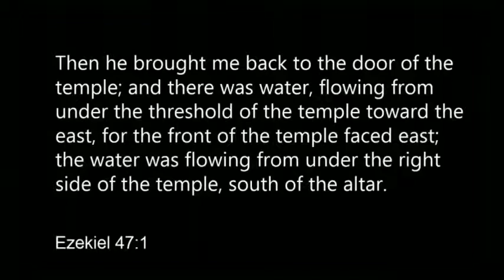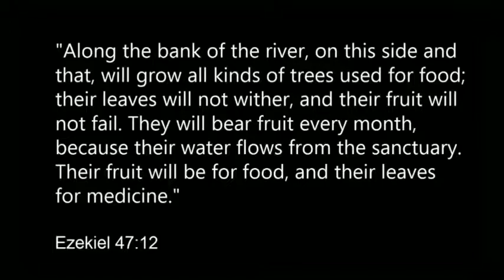Steve Dittmar - Receiving the Holy Spirit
The Holy Spirit’s visitation to me recently, has been in the midst of my chaos (often highlighting for me my chaos). He has a method to His madness though, and continuing with Him is vital to all union with God. How do we give the Holy Spirit continued access? How do we receive Him? What about tongues? Holy Spirit movement, like the wind, is coming to blow upon our dead bones.